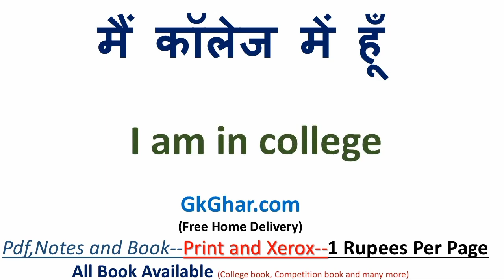मैं कॉलेज में हूँ को इंग्लिश में क्या कहते हैं | मैं कॉलेज में हूँ in English